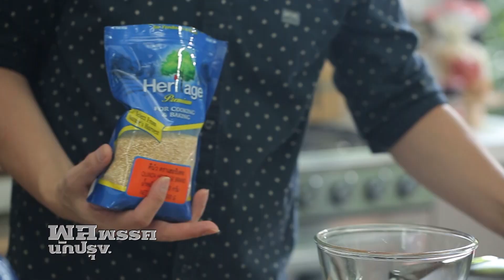สลัดคีนัวมะม่วง Quinoa & Mango Salad : พลพรรคนักปรุง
พลพรรคนักปรุง 29 มิถุนายน 2017
และดูสูตรเพิ่มเติมเว็บไซต์:

เมนู สลัดคีนัวมะม่วง Quinoa & Mango Salad
สลัดรสชาติสดชื่นที่มีส่วนประกอบหลักเป็นคีนัว สุดยอดอาหารมากคุณค่า (Super Food)รับประทานกับมะม่วงสุก อโวคาโด้ และถั่วแระญี่ปุ่น ในน้ำสลัดรสเปรี้ยวอมหวาน

เมนูอื่นๆ ในพลพรรคนักปรุง 29 มิถุนายน 2017

ฮาวายเอียนพอร์คเบอร์เกอร์ Hawaiian Pork Burgers